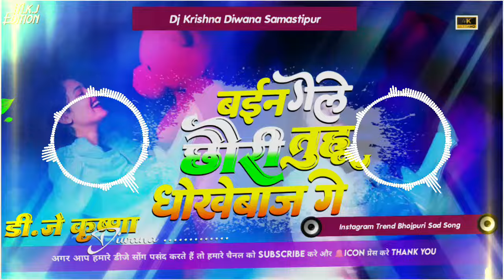Anil Yadav Ke Gana | बईन गेले छौरी तुहू धोखेबाज गे | Maithili Sad Song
Anil Yadav Ke Gana | बईन गेले छौरी तुहू धोखेबाज गे | Maithili Sad Song | Anil Yadav | Maithili Song Dj Krishna diwana Samastipur

Song Name:- बईन गेले छौरी तुहू धोखेबाज गे

nil yadav ke gana
anil yadav maithili song 2022
anil yadav ka gana
anil yadav
anil yadav ke bewafai gana
anil yadav ke bedardi gana
anil yadav ka bewafa gana
anil yadav ke bewafa gana
bedardi gana
anil yadav ka bedardi gana
anil yadav ka bewafai gana
anil yadav bewafa song
anil yadav ke gana bewafa
anil yadav ka bhojpuri gana
anil yadav ke bhojpuri gana
अनिल यादव का गाना
bewafa gana
anil yadav maithili song 2021
anil yadav sad song
bewafai gana
anil yadav ke gana bhojpuri
bhojpuri gana
anil yadav ka bewafa song
anil yadav gana
anil yadav 2022
anil
anil ke gana
anil yadav ke bewafa song
maithili gana
anil yadav ke gana bewafai
bedardi gana bhojpuri
anil yadav ke gana bedardi
bhojpuri gana song
anil yadav ka gana bhojpuri
अनिल यादव
maithili song
anilyadava 2022
anil yadav ke gana 2022
bhojpuri gana bedardi
anil yadav ka sad song
maithili video
bansidhar chaudhary ka gana
anil ka gana
anil yadav new song
anil yadav ka video
anil yadav song
anil yadav maithili song 2021 bewafa
anil yadav ka gana bewafa
anil yadav maithili song 2022 bewafa
anil yadav ke gana
anil yadav
anil
bhojpuri gana
anil yadav gana
bhojpuri gana song
gana
bewafai gana
anil yadav ka gana bhojpur
bewafa gana